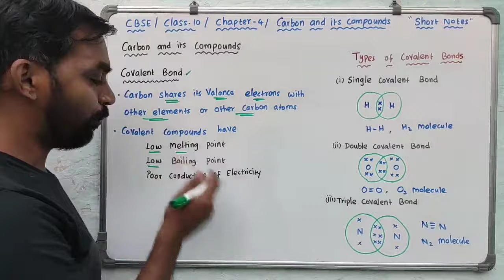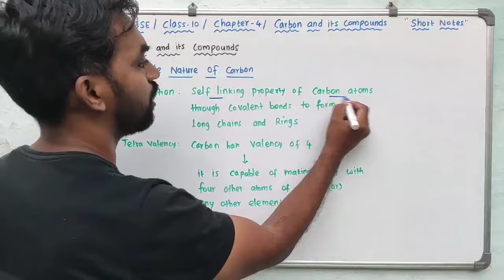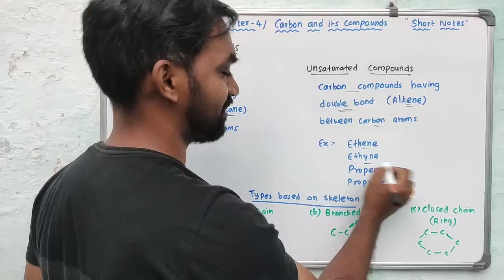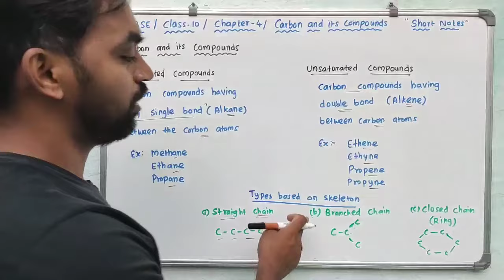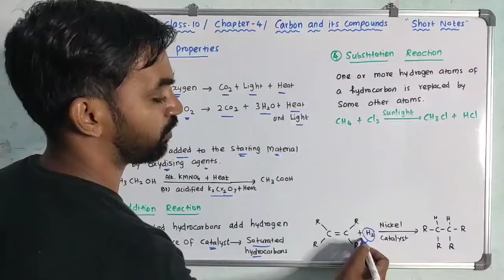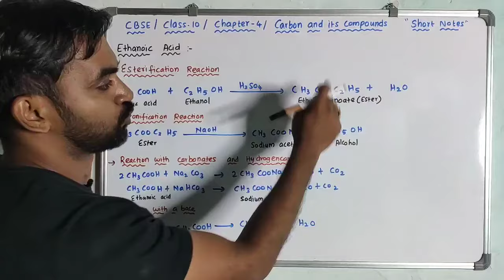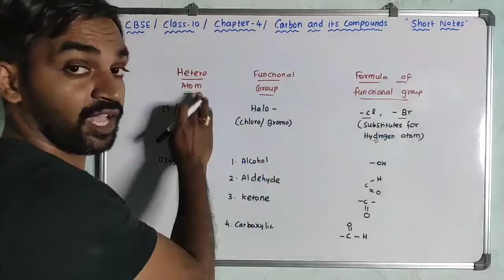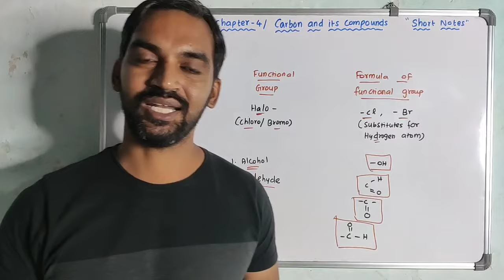CBSE | NCERT | Class 10 | Chapter 4 | Carbon and it's compounds | One shot video | Short notes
NCERT | CBSE | Class 10 | Chapter 4 | Carbon and it's compounds | One shot video | Short notes